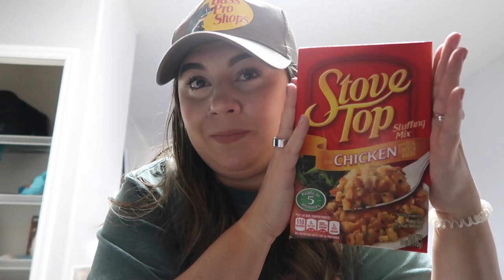days in the life | Flight Attendant Life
Hey guys what’s up, welcome back to another day another Deventure. I’m Dev, these are my adventures and I’m a flight attendant for a major U.S. airline. I currently am a 28 year old flight attendant who was hired on in 2019. I live in Florida, I am Orlando based, but in the past I was Denver and Tampa based. Let me know what questions you guys have or any videos you’d like to see in the comments. :)

*The views expressed in this post are my own. They have not been reviewed or approved by my Airline. All clips filmed on aircraft were filmed while the door was open/ during break time in between flights*